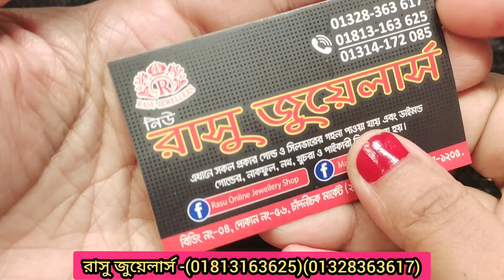সোনার তৈরী নাকফুল কালেকশন/Gold Nose pin price in BD